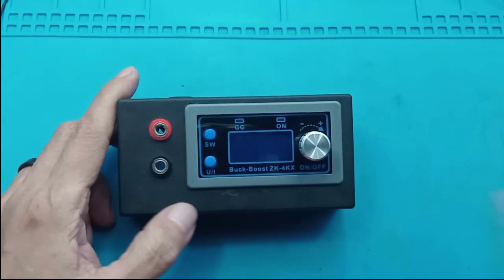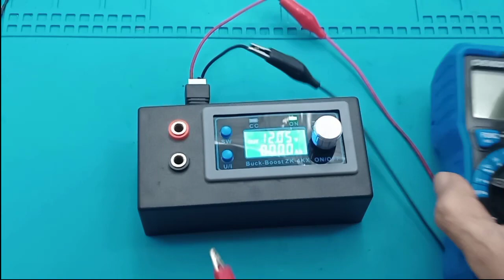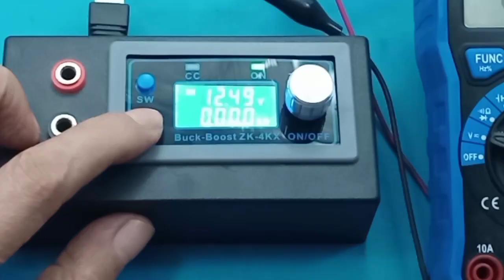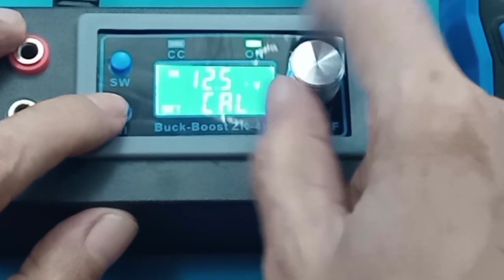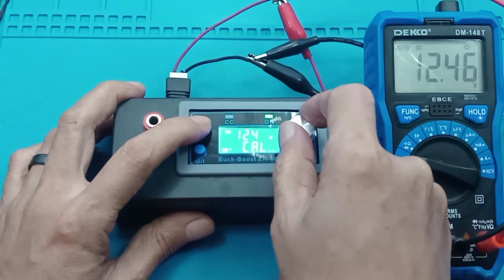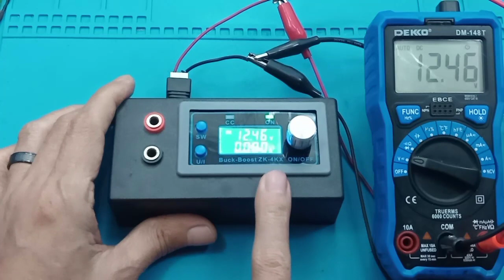Cara Kalibrasi ZK 4KX Module DC Buck Boost Converter CC CV 30V 4A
Module DC Buck Boost Converter CC CV 30V 4A with LED Display - ZK-4KX - Blue spesifikasi manual datasheet
Jual ZK-4KX ZK4KX DC DC Step Up Down Buck Boost
Link pembelian :
1. ZK-4KX ZK4KX DC-DC Buck Boost Converter with Display CC CV 0.5-30V 4A
2. Module DC Buck Boost Converter CC CV Programmable 30V 4A with Display - ZK-4KX
3. MODULE DC BUCK BOOST CONVERTER CC CV 30V 4A WITH LED DISPLAY - ZK-4KX -
4. Module DC Buck Boost Converter CC CV Programmable 30V 4A with Display - ZK-4KX
5. Module DC Buck Boost Converter CC CV Programmable 30V 4A with Display - ZK-4KX

*Varian ZK-4KX versi 4A
Tegangan Input: 5.0-30v
Tegangan Output: 0.5-30v
Output saat ini: stabil di 3A untuk waktu yang lama, Bisa 4A dengan tambahan heatsink

*Varian ZK-5KX versi 5A
Tegangan Input: 6.0-36V
Tegangan Output: 0.6-36V
Arus Output: 5A maks
Daya keluaran: 80W

Method of Use:
 1. Switch display parameters -- in the normal interface, press SW to switch the display below the display screen, and switch the display content between current A power W capacity Ah time h.Long press SW button to switch the uplink display on the display screen and switch the display content between input voltage IN output voltage OUT.
2. Set output voltage -- press U/I button in the normal interface to enter the interface of setting voltage constant current.It can be seen that a certain digit of the output voltage value is flashing. Rotate the encoder left and right to adjust the major and minor.Short press the rotary encoder to choose which bit of output voltage to set.After setting, press U/I button 2 times to return to the normal interface.Or automatically return to the normal interface after stopping operation for 10s.
3. Set constant current value (that is, the maximum current value allowed to output by the module) -- press U/I button in the normal interface to enter the setting voltage constant current interface.Then press U/I button and switch to setting constant current value. You can see a bit of the setting constant current value flashing. Rotate the rotary encoder left and right to adjust the major and minor.Short press the rotary encoder to choose which bit to set the constant current value.After setting, press U/I to exit the setting voltage constant current interface and return to the normal interface.Or automatically return to the normal interface after stopping operation for 10s.
4. Set the default on/off state of module power-on -- long press U/I in the normal interface to enter the parameter setting interface.You can see that it shows 'OPEN OFF' or 'OPEN ON'. 'OPEN OFF' means the output is turned OFF by default when power is ON, and 'OPEN ON' means the output is turned ON by default when power is ON.Long press rotate encoder to switch two states.After setting, long press U/I to return to the normal interface.

00:00 Radal05
00:12 Memberi box modul xk-4kx
00:44 Cara kalibrasi